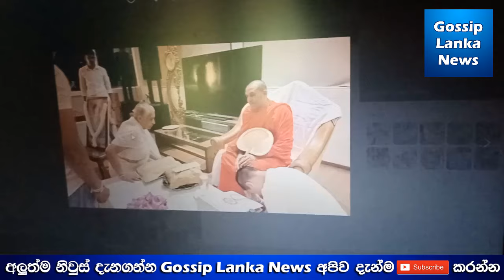Club වසන්තට තිබ්බ අයගේ සුලමුල අවසානයේ හෙලිවෙයි | club wasantha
සුරේන්ද්‍ර වසන්ත පෙරේරා නොහොත් ක්ලබ් වසන්ත ඝාතනය කිරීම සඳහා පැමිණි වෙඩික්කරුවන් දෙදෙනා හඳුනාගෙන ඇතැයි පොලීසිය පවසයි.

එමෙන්ම පොලිස් ආරංචි මාර්ග පැවසුවේ අදාළ ඝාතනයට සම්බන්ධ කාන්තාවක් ඇතුළු තවත් පුද්ගලයන් කිහිපදෙනෙකු අත්අඩංගුවට ගැනීමට නියමිත ව ඇති බවයි.

ඝාතනයෙන් අනතුරුව වෙඩික්කරුවන්ට පළායෑම වෙනුවෙන්ම විශේෂ බස් රථයක් සූදානම් කර තිබී ඇති අතර ඔවුන් එමගින් පළාගොස් ඇති බවය.

වෙඩික්කරුවන් දෙදෙනා හිටපු ආරක්ෂක අංශ සාමාජිකයන් බවද පොලීසිය අනාවරණ කරගෙන තිබේ.

ඔවුන් දෙදෙනා ඇතුළු පිරිස මාස 6ක කාලයක් සඳහා රුපියල් ලක්ෂ 6ක මුදලක් ලබාදී අතුරුගිරිය ප්‍රදේශයෙන් කුලී නිවසක්ද ලබාගෙන සිට ඇති බව පොලිස් ආරංචි මාර්ග පවසයි.